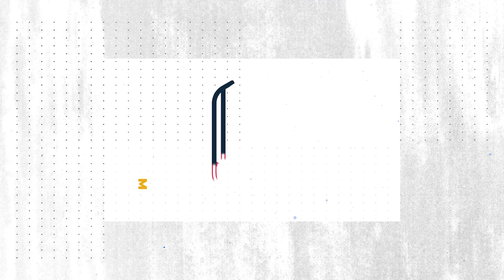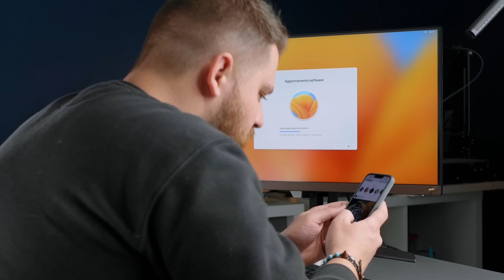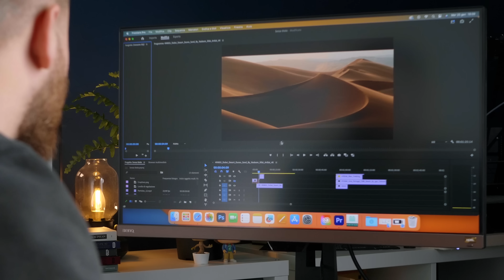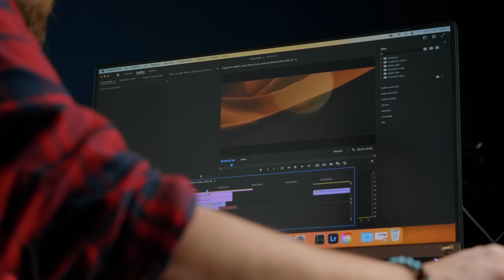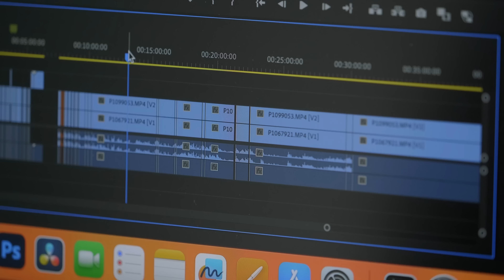Il nuovo Mac mini M2 PRO mi ha DELUSO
Mac mini con M2 pro

00:00 unboxing
04:42 prova
05:50 impressioni